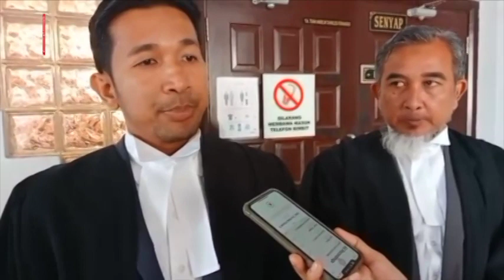Petisyen 'cacat' dan mesti dibatalkan - Peguam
MELAKA: Mahkamah Tinggi Ayer Keroh hari ini diberitahu, petisyen pilihan raya difailkan bekas calon Barisan Nasional (BN) Parlimen Masjid Tanah, Abdul Hakim Abdul Wahid bagi membatalkan keputusan Pilihan Raya Umum ke-15 (PRU-15) di kerusi itu adalah cacat dan mesti dibatalkan.

Peguam, Mohd Faizi Che Abu yang mewakili Ahli Parlimen Masjid Tanah, Datuk Mas Ermieyati Samsudin yang dinamakan sebagai responden dalam petisyen berkenaan pada sebutan pengurusan kes itu, berhujah demikian ketika mengemukakan empat bantahan awal terhadap permohonan Abdul Hakim.